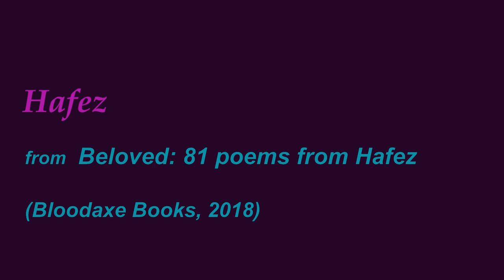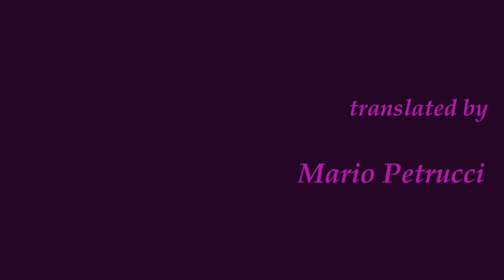Hafez: Last night my Beloved rose to me…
Poet Mario Petrucci reads a poem from his new translation, Beloved: 81 poems from Hafez, published by Bloodaxe Books in 2018. The text of the poem is given below.

Hafez is among the most celebrated of Persian mystic poets, thriving alongside such towering figures as Rumi and Saadi. Ubiquitous in Iran, he has also been hugely influential in the West. Interpreted variously as ardent mystic and lover, he fuses earthly and divine love with an intense constancy as momentously productive as Dante's courtly adoration for Beatrice.  Across intimidating obstacles of time and culture, Beloved delivers an accessible yet authentic modern rendering of the Persian originals.  Few translations of Hafez have matched his beauty, musicality and rich complexity.  Combining vigour with ingenuity, Mario Petrucci reanimates for the English reader all of the moral clarity and sensual abundance of a spiritual and literary master.

Little in the life of the great Persian mystic poet Hafez (or Hafiz) is known for certain. Various dates for his birth and death are cited, generally between 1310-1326 and 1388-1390 respectively, and the many stories posing as biography are mostly unverified traditional anecdote. For all his success as a court poet, he faced (it seems) a number of political, professional and personal upheavals, including war, self-imposed exile, unrequited love, and the death of his wife and son.  Nonetheless, he brought to Persia’s already mature romantic lyrical tradition perhaps the most consummate and inventive realisation of the ghazal. In Iran, his Divan is to be found in the majority of homes. The poetry is recited by heart and is used in bibliomancy.  Translations and imitations of his works flourish across the world, and his tomb in the Musalla Gardens (in Shiraz, his birthplace) is a famous site of pilgrimage.

Last night, my Beloved rose to me: a full white moon.
That cheek’s cold light singed my heart.

The One for whom overwhelming Lovers and overturning
cities seem as natural as pulling off a robe.

The One to whom each soul is a reason for being Sun – these
shreds of smoke and cloud to be reabsorbed.

Those black distractions of hair lour over stony faith – to draw
greater attention to that incandescence of Face.

Ah, these eyes have expended what blood in me heart mustered.
Love should account such tears as proﬁt, as loss.

What can be given, then, to one whose soul is removed?  Silver
is deemed dull, set against the plenty-coloured coat.

The One spoke outwardly – I’ll despatch you at my whim.  Yet
an inward glance flashed unseen to this ﬁre within.

Then whispers, serenely whispered: Love, let burn this mortal
cloak.  Beloved, oh: who taught You such love?

from BELOVED: 81 POEMS FROM HAFEZ, tr. Mario Petrucci (Bloodaxe Books, 2018)
Video by Mario Petrucci